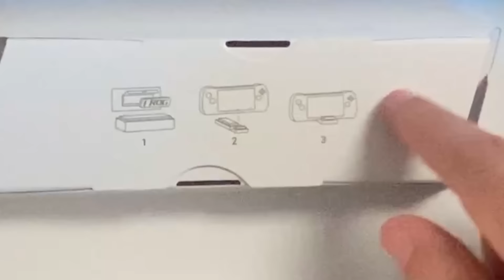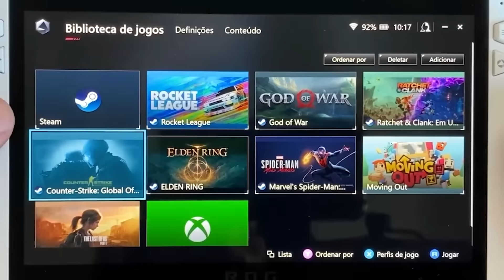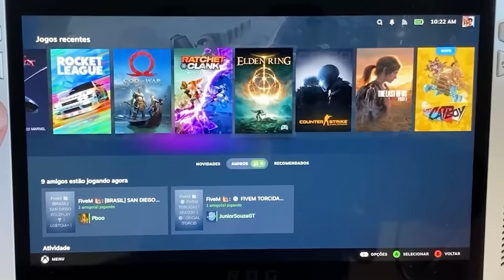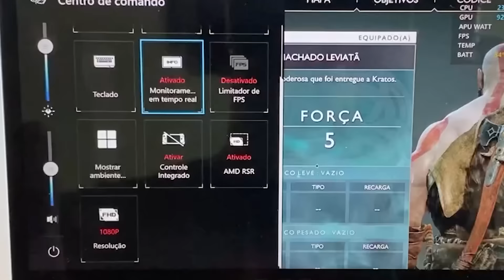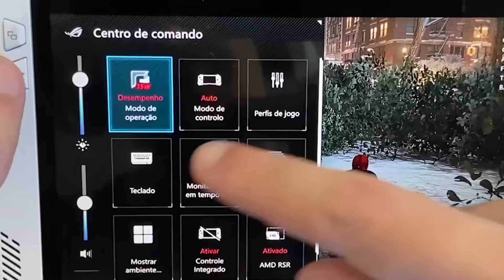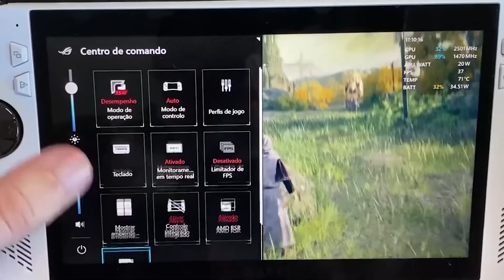Esse VIDEOGAME portátil roda TODOS os JOGOS de PC - Asus Rog Ally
Hoje trago pra vocês uma analise do mais novo console da Asus, o Rog Ally, videogame esse capaz de rodar todos os jogos de PC diretamente da palma da sua mão, desde os jogos mais pesados de computador até os mais leves com gráficos impressionantes!